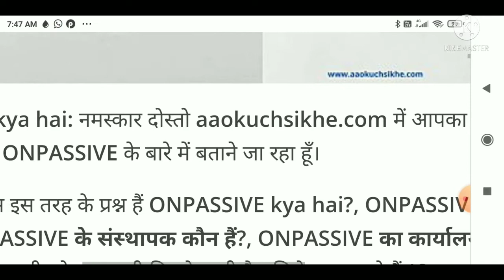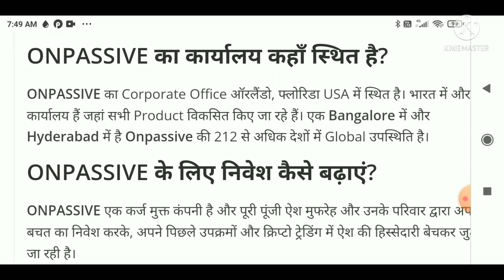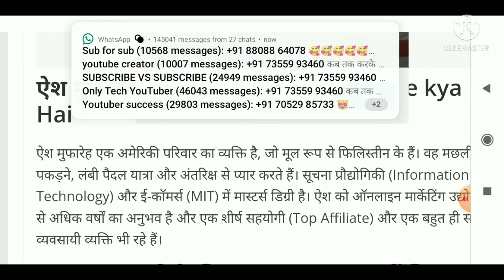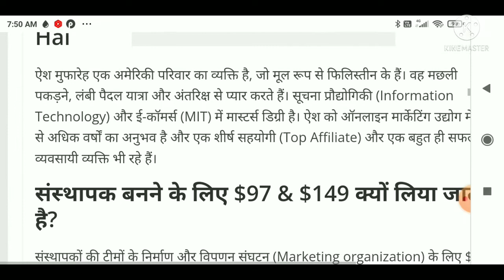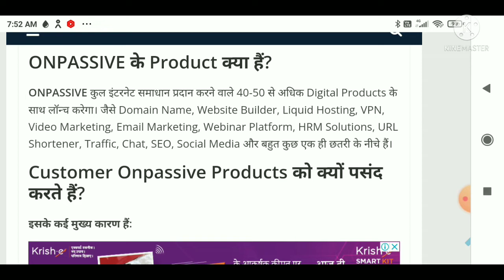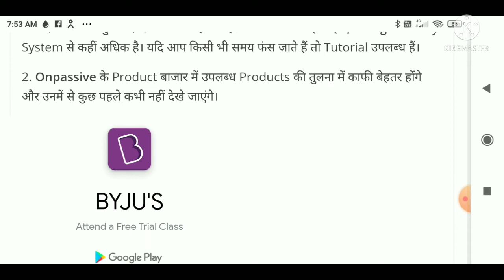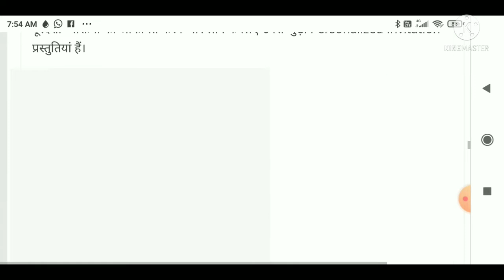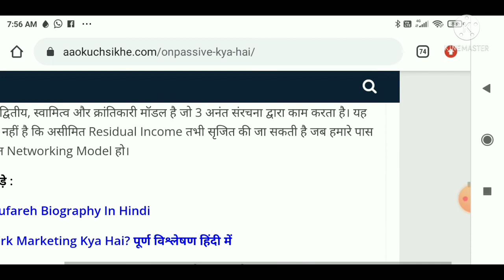Onpassive kya hai in hindi, onpassive kya hai aur isme kaise jude, onpassive co-founder kaise vane,